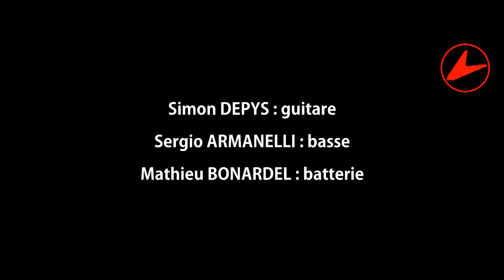Simon Depys Group "ejams live 2013" [full concert]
concert ejams live 2013 Digne les bains theatre René-Chart
SIMON DEPYS: GUITAR
SERGIO ARMANELLI: BASS
MATHIEU BONARDEL: DRUMS